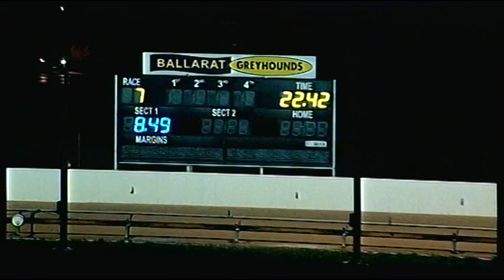BAL THU 31 MAY 18 R7